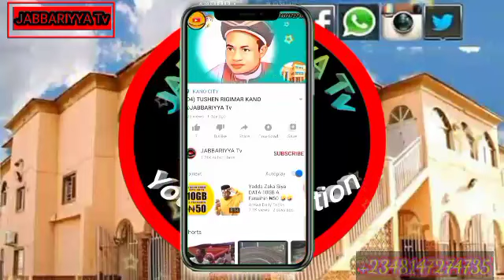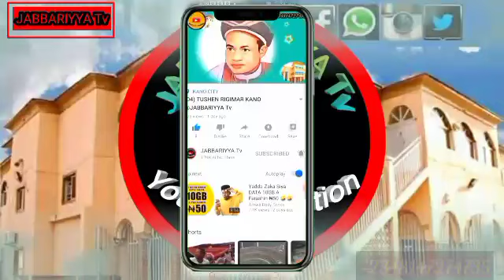SH ABDULJABBAR KARIYA GA IYAYEN ANNABI S.A.W part one 1. @Jabbariyya Tv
Sh Abduljabbar kabara yayi raddi shafi wafi kan masu kafirta iyayen ma aiki saw suna kaisu wuta.

ki kasance da Jabbariyya tv domin nishadantuwa da Ilimantuwa da karatuttukan manyan malluma dake Nigeria da wajenta.

hausa larabci turanci indiyanci malamanahalussunahizala dariqa aqidah finafinanhausa alhisabtv Fatimiyya_Alawiyyatv dalatoptv Ashabulkahfitv aljaziratv Albaztv Arewa24tv BakoritvizzarsoAhlulkisaitvku kasance damu a kodayaushe domin Ilimantuwa.